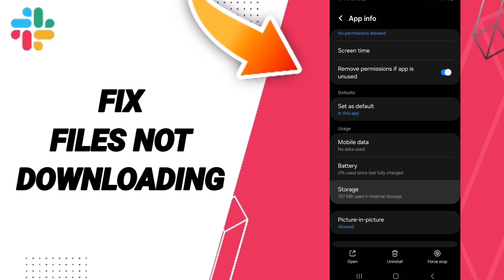How To Fix Files Not Downloading On Slack App 2024